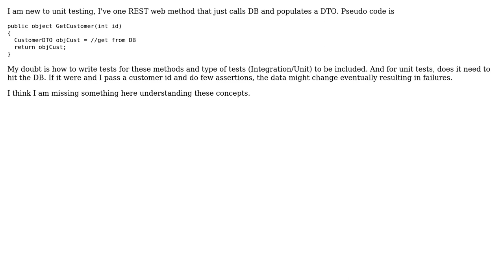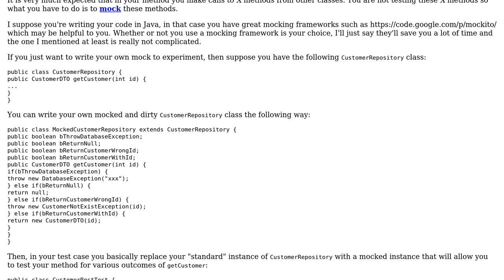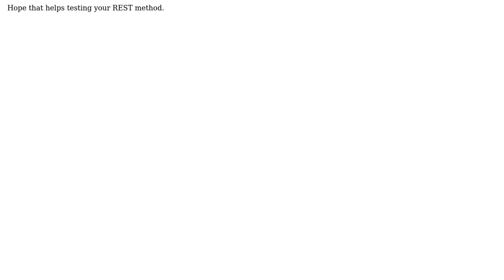Software Engineering: How can I unit-test my REST web service?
With thanks & praise to God, and with thanks to the many people who have made this project possible! You are responsible for your own actions.